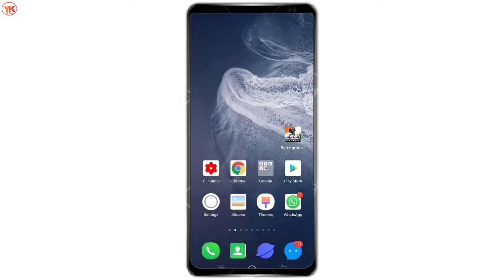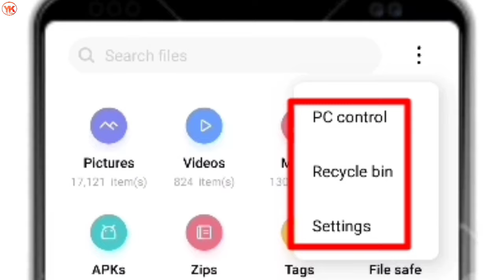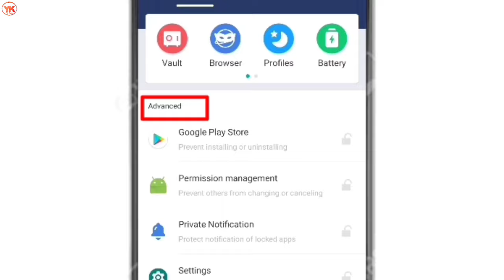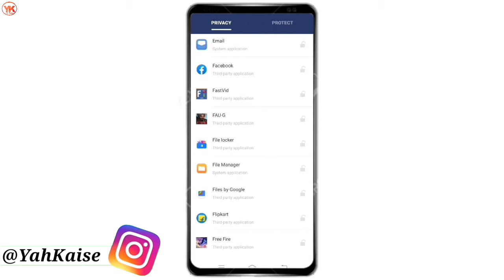File Manager Par Lock Kaise Lagaye | How To Lock File Manager In Android | File Manager Password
Cover Topic:-